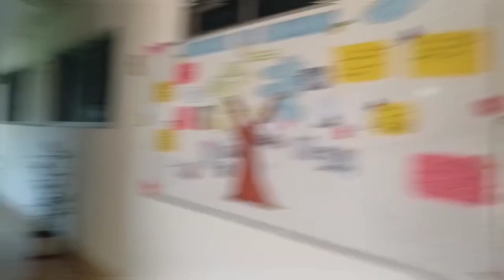First vlog|holy cross college|Resmi kalai|25.03.2023🦋🤗❤️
hi everyone
this is my 1st vlog
do support and